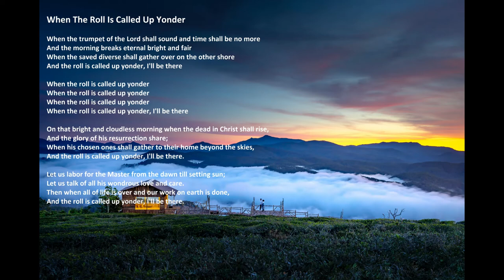"When The Roll Is Called Up Yonder" with lyrics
"When The Roll Is Called Up Yonder" by Acapeldridge.

Isaiah 55:11: